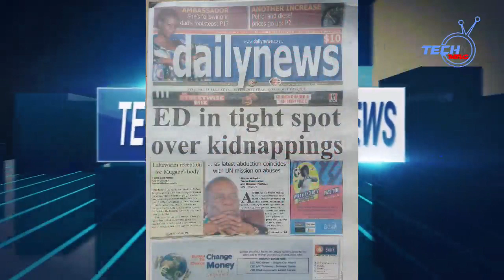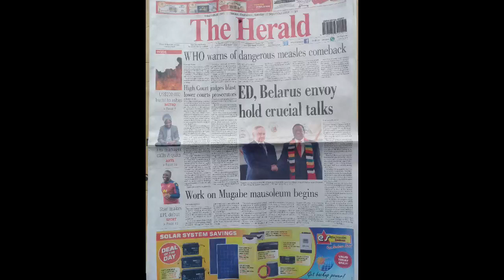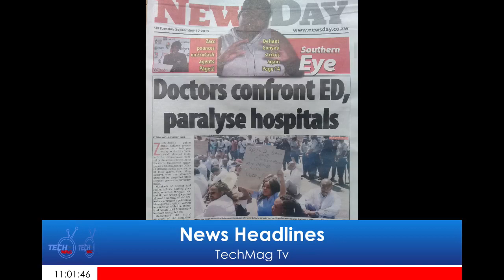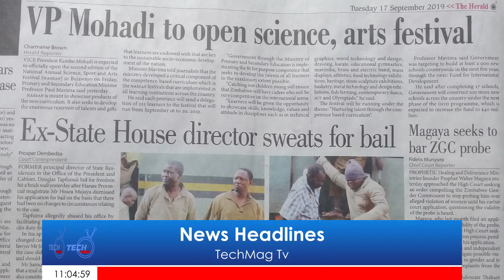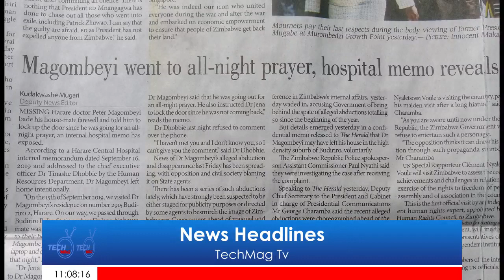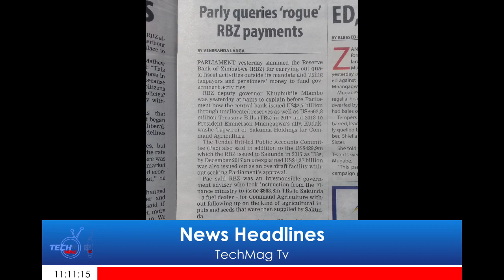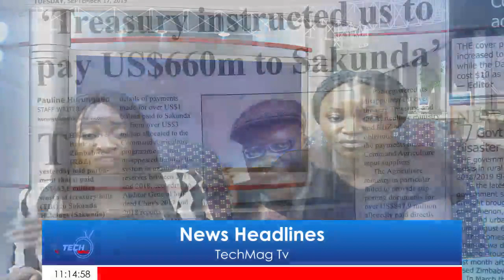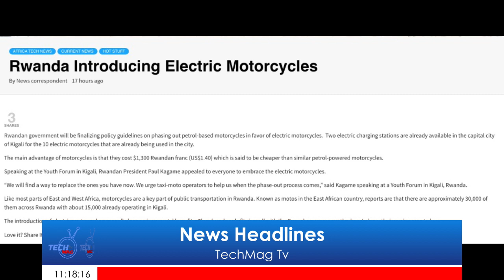Today's Leading Local Newspaper Headlines In Zimbabwe This Morning Ep 67.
Today's Leading Newspaper Headlines In Zimbabwe This Morning Ep 67.Belarus Envoy Hold Crucial Talks, Doctors Confront ED paralyse Hospitals,Ed in tight spot over Kidnappings